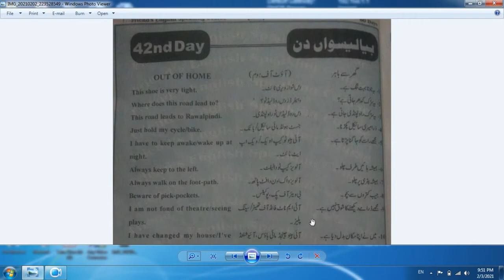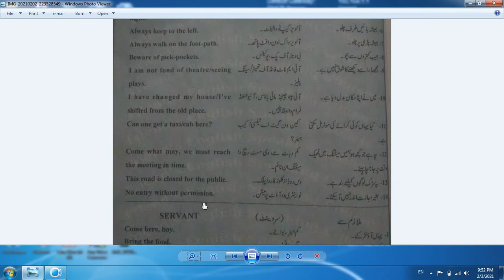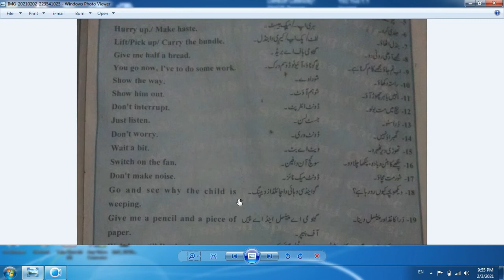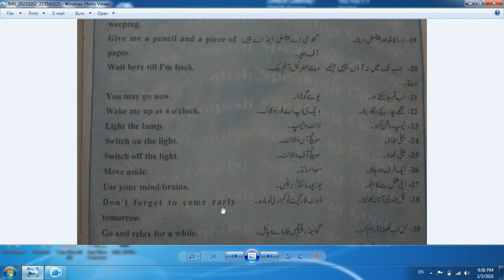Basic english learning for beginners | Chapter 42 | 60 Days English speaking course in Hindi / Urdu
ant killer outside home remedy
best colour for home outside in india
best outdoor home bug spray
best outdoor home cctv
best outdoor home cleaner
best outdoor home gym
best outdoor home security cameras
best outdoor video surveillance
best outdoor video surveillance system for home
best outside home colour
best outside home design
best outside home paint
best outside home projector
best place to work outside of home
can home cats live outside
can house cat survive outside
can i do homework outside
can i use homepod outside
can you do homework outside
can you exercise outside during the stay at home order
can you get wood cut at home depot
can you use homepod outside
can't poop outside of home
can't sleep outside of home
colour combination for out side home
colour out side home
crpf home vpn outside
customize outside home new horizons
design your home outside
do home heaters use outside air
does home ac use outside air
does home depot cut outside wood
does home insurance cover outside drains
does home insurance cover outside water leaks
does home warranty covers outside plumbing
does homeowners insurance cover outside pipes
does homeowners insurance cover outside plumbing
does homeowners insurance cover outside water leaks
does it cost more to paint inside or outside of house
does outside temperature affect home air conditioner
does posh mean port out starboard home
eu4 collecting outside home node
evo outside home zone
exercise outdoors rules
exercise outside home could be banned
fun things to do outside at home
hdhomerun outside home network
healthy food outside home
home ac outside unit
home color design outside
home color outside
home colour in out side
home depot hanging outdoor lights
home depot locations outside us
home depot outdoor can lights
home depot outdoor carpet
home depot outdoor house lights
home depot outdoor junction box
home depot outdoor kitchen
home depot outdoor sheds
home depot outdoor side tables
home depot outdoor yard lights
home depot outside ac units
home depot outside blinds
home depot outside chairs
home depot outside door handles
home depot outside door jamb
home depot outside door knobs
home depot outside doors
home depot outside electrical box
home depot outside electrical outlet
home depot outside fans
home depot outside furniture
home depot outside gates
home depot outside grills
home depot outside handrails
home depot outside heaters
home depot outside house lights
home depot outside house paint
home depot outside house shutters
home depot outside light
home depot outside light fixtures
home depot outside lights
home depot outside paint
home depot outside plants
home depot outside rugs
home depot outside sales jobs
home depot outside storage
home depot outside storage units
home depot outside tables
home depot outside umbrellas
home hardware outside doors
home hardware outside lights
home look outside
home out side colour design
home out side colour images
home out side design
home out side design photos
home out side gate
home out side paint
home out side paint colors
home out side paint colour
home out side tiles
home out side wall design
home out side wall tiles design
home outdoor kitchen
home outside elevation design
home outside light
home outside lights
home outside wall
home paint colour out side
home paint design outside
home painting images out side
home steps design outside
homebase outside lights
homemade outside bar
homemade side by sides made out of a atv
how to color home wall
how to do homework outside
how to install gate on side of house
how to make a bar outside
how to make your own outside bar